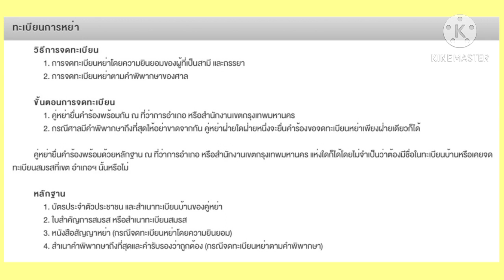การจดทะเบียนหย่า